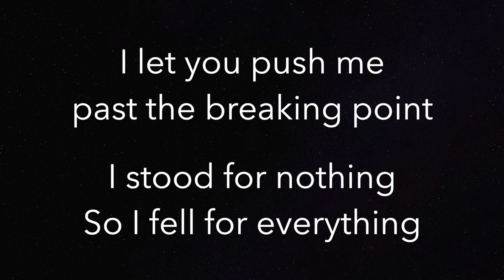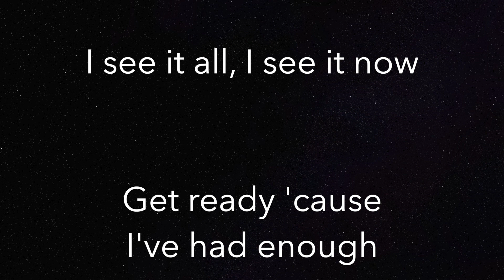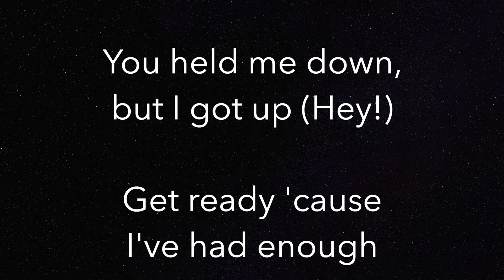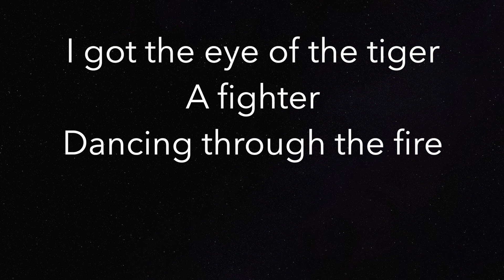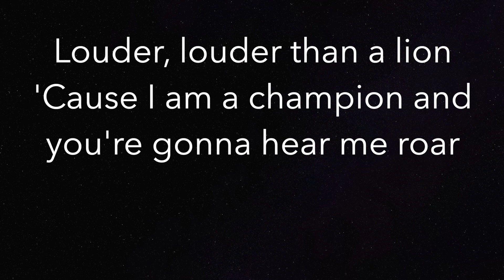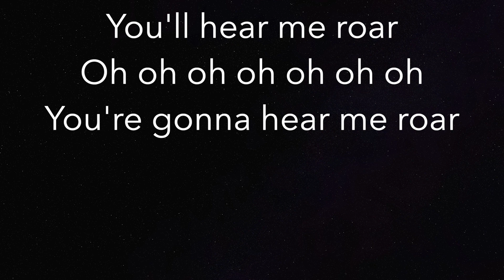Roar (+3 HIGHER) - Katy Perry - Piano Karaoke Instrumental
Piano Karaoke Instrumental for "Roar" by Katy Perry (+3 Semitones Higher)